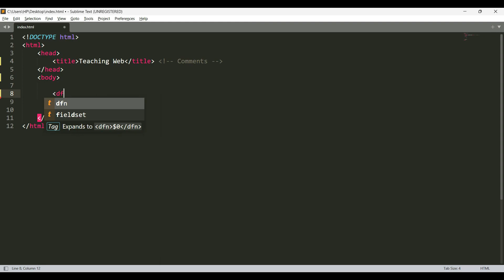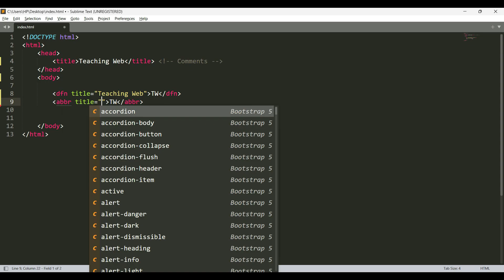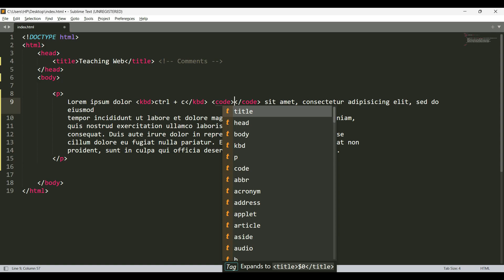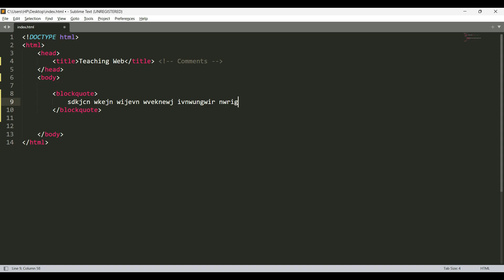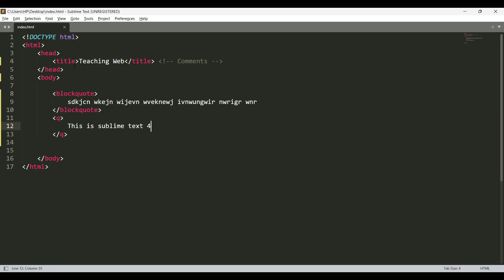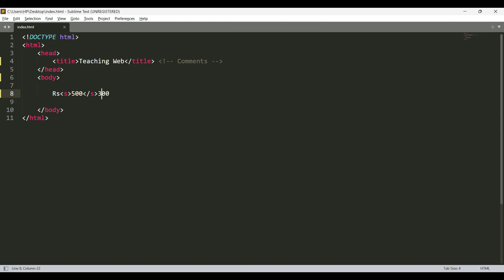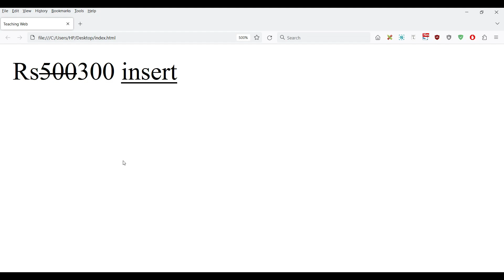Basic Tags | HTML Tutorials in Hindi | Part - 5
in this video i will teach about HTML basic tags like:
1. dfn
2. abbr
3. kbd, code
4. blockquote, q
5. mark
6. s, del, ins